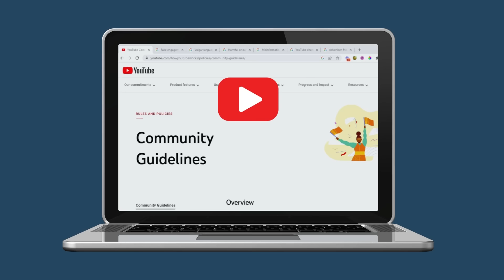a short rant about YouTube's new monetization policy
In this video, I'm sharing a quick rant about YouTube's new monetization policy. I'll break down what's changing, explain how YouTube earns its revenue, and explore the reasons behind these changes. If you're a fellow YouTuber or considering becoming one, join me for this brief but insightful chat about YouTube's latest update.

0:00 Intro
1:02 New Eligibility Requirements
2:03 How YouTube Makes Money
4:27 YouTube's Motivation

🔹 Find out how Creator Fast Track can help you get your channel monetized in just 3 months

// LINKS

// FILMING EQUIPMENT

Main camera
Clip-on lav mic
Main light
Other lights
RBG light strip